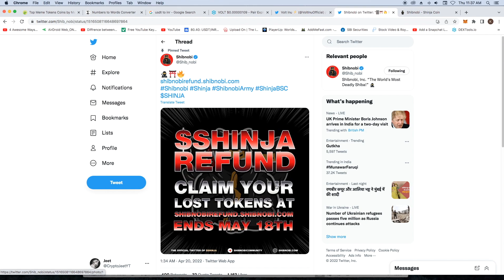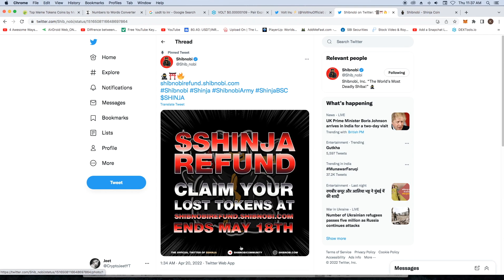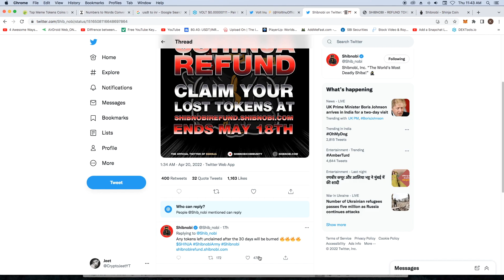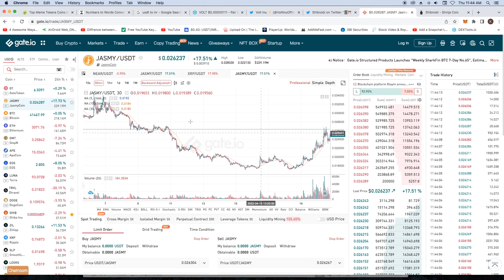🚨 SHINJA GOOD NEWS: TOKEN REFUND SITE IS LIVE NOW | Gate.io | Crypto Jeet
IN THIS VIDEO I AM GOING TO GIVE INFO ABOUT SHINJA REFUND WEBSITE.